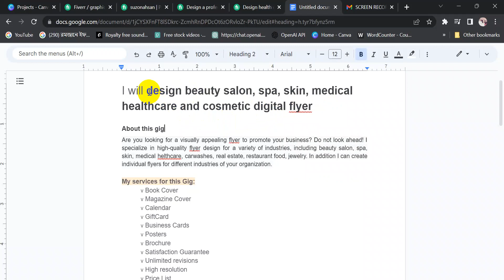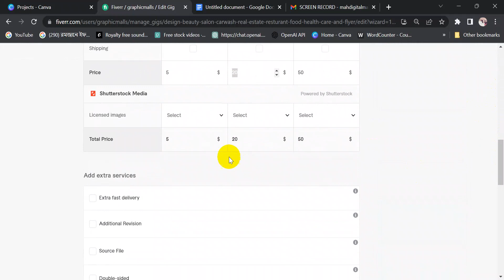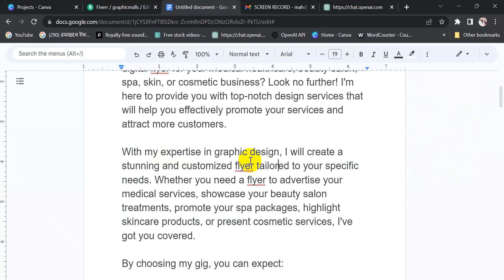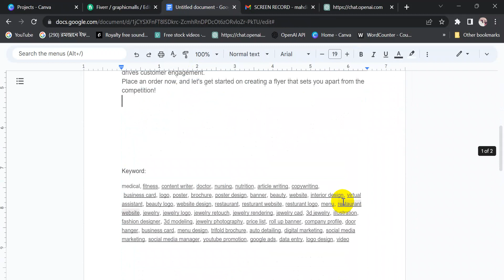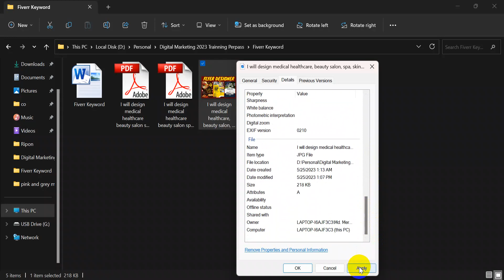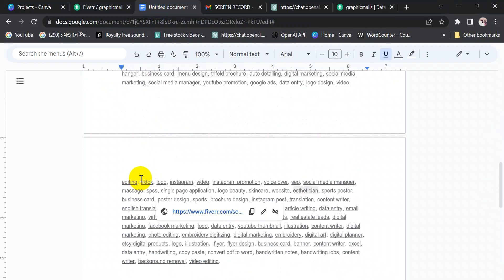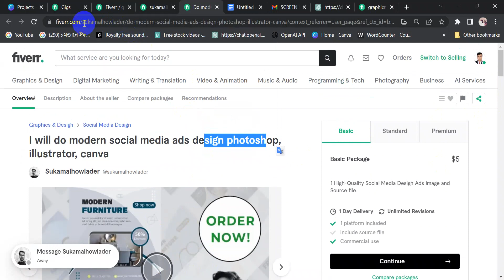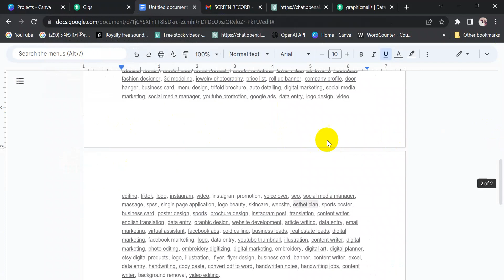DM class Day 7 Flyer gig Publish || Digital Marketing